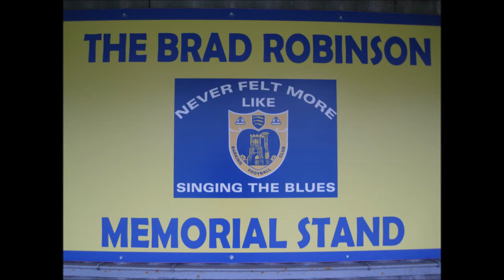Barking F.C 0-3 Ilford F.C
Essex Senior League 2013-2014 Season.

Report (Ilford F.C): Ilford faced Barking FC this weekend in the Essex Senior League, which saw Ilford walking away with a good 3-0 away win after Eden Nelson, Luke MacDonald and Michael Ogboin (pen) putting the ball in the back of the net. The end result was well deserved, after seeing Ilford's side all playing well, working hard in all positions and all pulling in the same direction, which manager Martin was extremely pleased with.

The Player's Man of the Match for this weekend was Michael Ogboin, who put away Ilford's penalty, with Jay Simmons chosen by the Management team as their Man of the Match.

Ilford's Team: Sole, Graves (c), Cavalier, Adebayo, Brien, Simmons, Ogedi-Uzowke, Pattison, Nelson, Ogboin and MacDonald.

SUBS: Cowan, Gardiner and Hoxhaj.